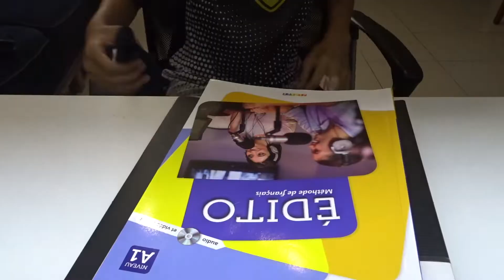First Guest of the Series! My Afternoon Schedule | The Football Vlog Series Ep. 6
We got our first guest of this series! This video is my usual afternoon schedule.  I will post weekly about my daily life: (diet, workout, training, entertainment). Hope you enjoyed the video!
Age: 13
Positions: CAM, CM, LW, RW, ST, ( learning other positions as well)
Preferred foot: Right
Nationality: Japanese/ Taiwanese
Languages: Japanese, Chinese, English